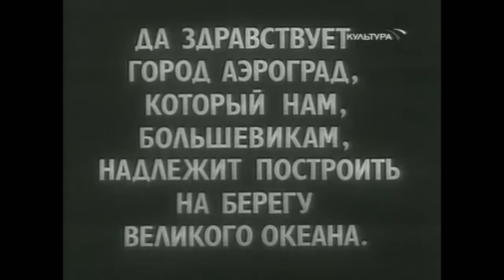Аэроград. Советский фильм 1935 год.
«Аэрогра́д» — советский художественный фильм 1935 года режиссёра Александра Довженко. В молодой Советской республике задумано строительство аэрограда на берегу Тихого океана, у восточных границ страны. Местные жители разделились на два лагеря: в числе активных сторонников — комсомольцы, колхозники, герои Гражданской войны, а в стане ярых противников — кулаки, бывшие белогвардейцы, диверсанты и староверы. Разгорается ожесточённая борьба.
Год: 1935